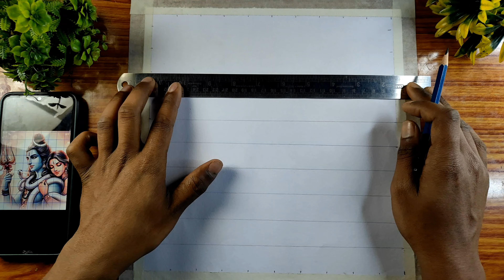Shivaratri Special Lord Shiva Parvati Drawing Outline, How To Draw Shiva Parvati with grid Method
Mahashivratri special Shiva Parvati Outline Drawing Tutorial / Mahadev Drawing easy step by step
Mahashivratri drawing very easily/mahashivratri drawing।Lord Shiva drawing/Shivaratri drawing/Mahadev Siv Shankar drawing/How to draw Lord Shiva very easily ✍️/Bholenath drawing easy step by step

your queries 👇
lord shiva parvati drawing
lord shiva parvati drawing easy
god shiva parvati drawing
lord shiva and parvati drawing step by step lord shiva parvati ganesha drawing
god shiva and parvati drawing easy
lord shiva and maa parvati drawing
of shiva of parvati drawing
lord shiva and mata parvati drawing
lord shiva and goddess parvati drawing
mahashivratri drawing
mahashivratri drawing easy
mahashivratri drawing with colour
mahashivratri drawing sketch
mahashivratri drawing oil pastel
maha shivaratri drawing
mahashivratri ki drawing
mahashivratri par drawing
mahashivratri festival drawin
mahashivratri bholenath easy drawing
Maha Shivaratri special drawing easy
Lord Shiva drawing
shivratri drawing
shivratri drawing easy
shivratri drawing with oil pastel
shivratri drawing scenery
shivratri drawing watercolor
maha shivratri drawing
shivratri ki drawing
shivratri par drawing
happy shivratri drawing
shivratri puja drawing
How to draw a Shiva 🙏🏻🥰
Lord bholenath face drawing tutorial
lord shiva drawing with oil pastels
lord shiva drawing easy step by step
lord shiva drawing step by step very easy with pencil
shivratri drawing
shivaratri drawings
shivratri drawing scenery
shivratri drawing watercolor
maha shivaratri drawing
maha shivaratri drawing easy
shivaratri special drawing
shivaratri festival drawing
shiv thakur drawing
shiv thakur drawing easy
shiv thakur drawing video
adiyogi shiva drawing
adiyogi shiva drawing step by step
adiyogi shiva drawing easy
adiyogi shiva statue drawing
shiv thakur drawing colour
shiv thakur drawing kora
shiv thakur drawing picture
shiv thakur drawing watercolor
shiv thakur drawing sketch
shiv thakur drawing dikhao
shiv thakur drawing dekhte chai
lord shiva drawing with pencil
bholenath drawing
bholenath drawing easy
bholenath drawing sketch
bholenath drawing simple
bholenath drawing colour
mahadev drawing simple
mahadev drawing pencil
shivling drawing easy
shiva drawing hard
shivling drawing hard

To use the music simply copy & paste the credits mentioned below:-